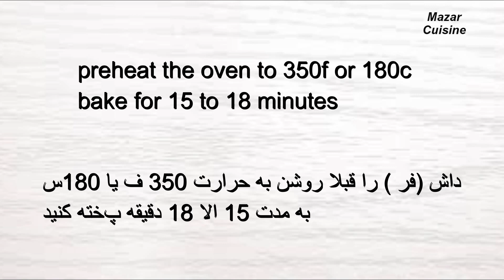You'll Be Addicted To This Kulcha Cookies کلچه پفکی سبک و خوش خور بی حد خوشتان میاید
Basic Kulcha recipe , easy kulcha
Cookies recipe , basic cookies easy cookies
کلچه پفکی خیلی ساده آسان و بی حد لذیذ

Ingredients for Basic Kulcha ( Cookies )
2 large eggs at room temperature
3/4 cup 150g sugar
3/4 cup 177ml vegetable oil
Honey 3 Tbsp
Cardamom 1 tsp
Baking powder 2 tsp
Vanilla 1 pack
All purpose flour 3 cups 450g

1 egg yolk
1 tsp cocoa powder
2 Tbsp milk

At 350f or 180c bake for 15 to 18 minutes

مواد لازم برای کلچه پفکی و سبک
دو‌عدد تخم مرغ به دمای خانه
شکر 150 گرام یعنی از یک گیلاس کمتر
روغن نباتی مایع 177 میلی لیتر یعنی از یک گیلاس کمتر
عسل سه قاشق غذاخوری
بیکنگ پودر دو قاشق چایخوری
هیل یک قاشق چایخوری
وانیلا یک پاکت یا یک قاشق چ مایع وانیلا
آرد سه گیلاس یا 450 گرام
برای تزیین
یک عدد زردی تخم
یک قاشق چایخوری پودر کاکاو
دو قاشق غ شیر

داش ( فر ) را قبلا روشن کنید به حرارت ۳۵۰ ف یا ۱۸۰ س به مدت ۱۵ الا ۱۸ دقیقه بپزید

‎مكونات Kulcha الأساسية (ملفات تعريف الارتباط)
‎2 بيضة كبيرة في درجة حرارة الغرفة
‎3/4 كوب 150 جرام سكر
‎3/4 كوب 177 مل زيت نباتي
‎3 ملاعق كبيرة عسل
‎هيل 1 ملعقة صغيرة
‎مسحوق الخبز 2 ملعقة صغيرة
‎عبوة فانيليا 1
‎طحين لجميع الأغراض 3 أكواب 450 غ

‎1 صفار بيضة
‎1 ملعقة صغيرة مسحوق كاكاو
‎2 ملعقة كبيرة حليب

‎في 350f أو 180c اخبز لمدة 15 إلى 18 دقيقة

Temel Kulcha için Malzemeler (Kurabiyeler)
Oda sıcaklığında 2 büyük yumurta
3/4 su bardağı 150g şeker
3/4 su bardağı 177ml bitkisel yağ
Bal 3 Yemek Kaşığı
Kakule 1 çay kaşığı
Kabartma tozu 2 çay kaşığı
Vanilya 1 paket
Çok amaçlı un 3 su bardağı 450g

1 yumurta sarısı
1 çay kaşığı kakao tozu
2 yemek kaşığı süt

350f veya 180c'de 15 ila 18 dakika pişirin

Ингредиенты для базовой кульчи (печенья)
2 больших яйца комнатной температуры
3/4 стакана 150 г сахара
3/4 стакана 177 мл растительного масла
Мед 3 ст.
Кардамон 1 ч.
Разрыхлитель 2 ч.
Ваниль 1 упаковка
Мука универсальная 3 стакана 450гр

1 яичный желток
1 ч.л. какао-порошка
2 столовые ложки молока

Выпекайте при температуре 350f или 180c от 15 до 18 минут.